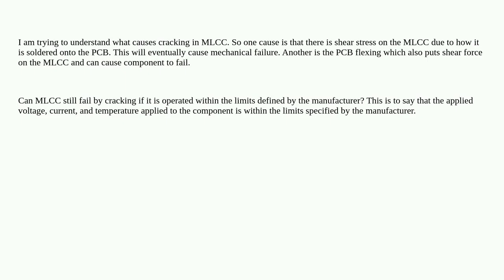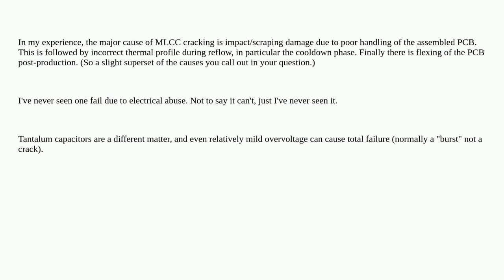Electronics: Can MLCC still crack even if it is used within recommended operating conditions?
Can MLCC still crack even if it is used within recommended operating conditions?

A special thanks goes out to the community

  mlcc